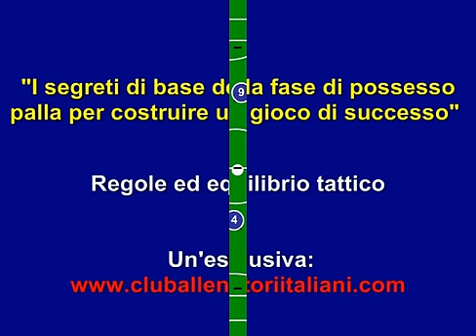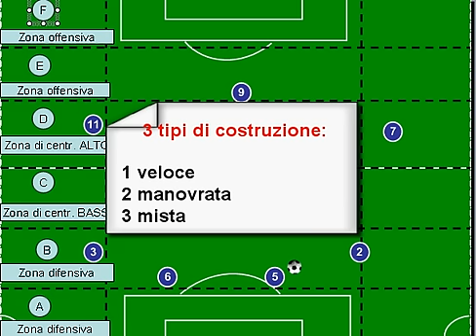Tattica calcio "I segreti di base della fase di possesso palla per costruire un gioco di successo"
Regole ed equilibrio tattico